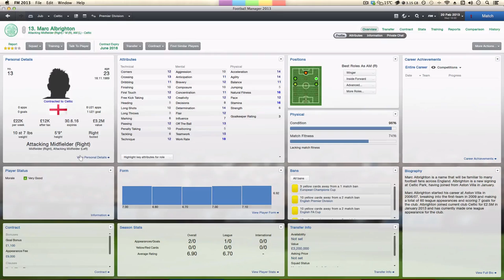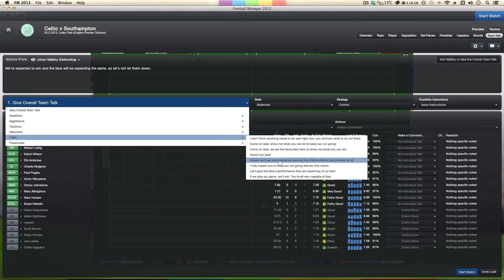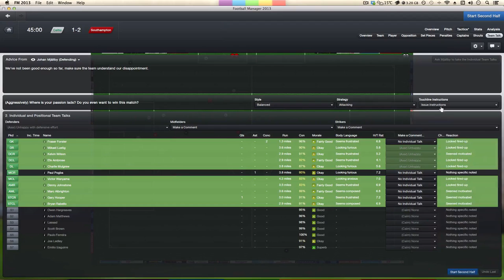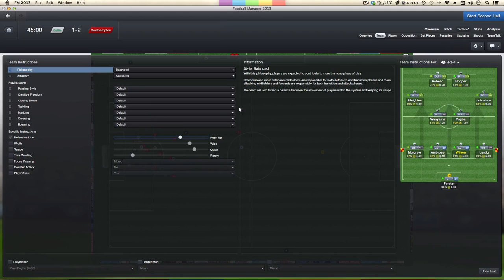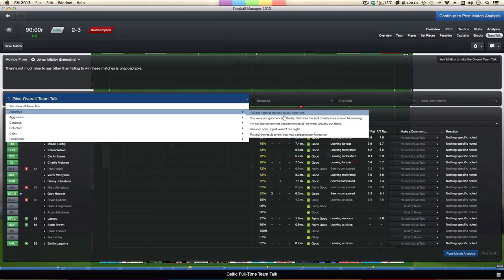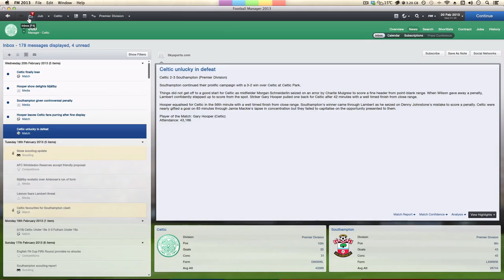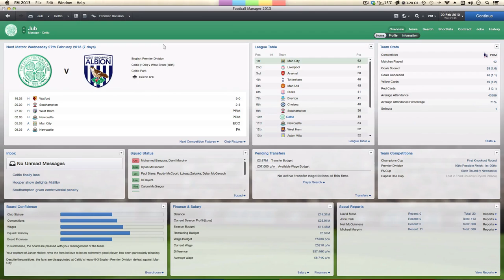Football Manager 2013: Celtic in the Premier League (Part 40)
The skin is not custom, its Football Manager Classic.